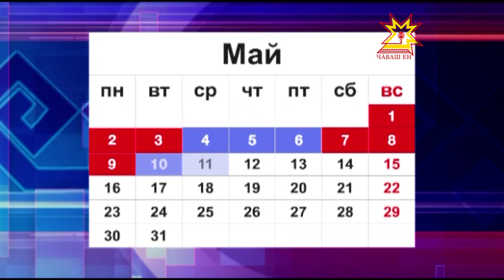Как мы отдыхаем в мае?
Роструд опубликовал календарь майских выходных. Они начнутся уже 30 апреля в субботу. И отдыхать россияне будут 4 дня подряд до 3 мая.